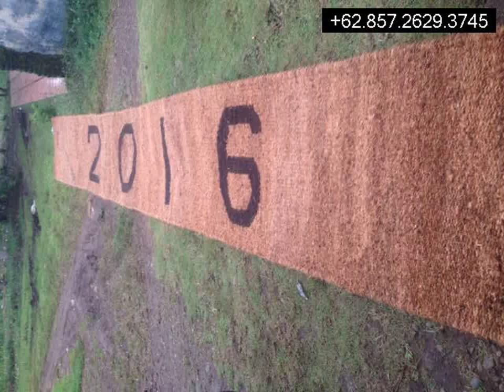Distributor Cocomesh Sungguminasa,+6285726293745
Distributor Cocomesh Sungguminasa

Cocomesh
Coirnet
jaring sabut Kelapa
Coir Geotextile
Coco log
Coir Log

dll